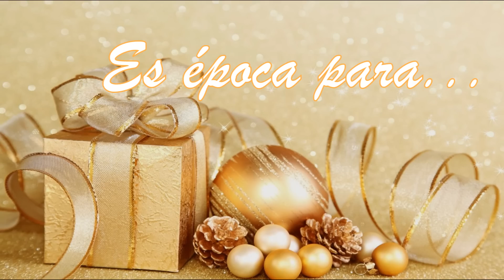Feliz Navidad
Hola...varios canales nos hemos unido para traerles este mega mensaje de Navidad...deseándoles que el amor y el compartir estén en sus corazones para estas fechas. Feliz Navidad

Cualquier comentario siempre es bien recibido y si te gustó el vídeo o quieres más de este tipo dale deditos arriba.